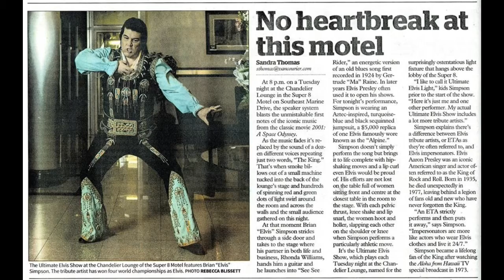BRIAN ELVIS SIMPSON - What Now My Love - 11/18/2014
Live At The Chandelier Lounge - Every Tuesday at 8pm!